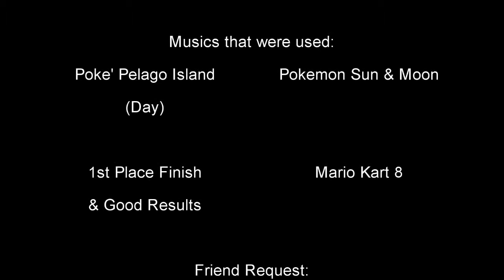HW Stunt Track Challenge-Carson Gold's Friend Request (Hot Wheels Roger Doger)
Check out the artists: